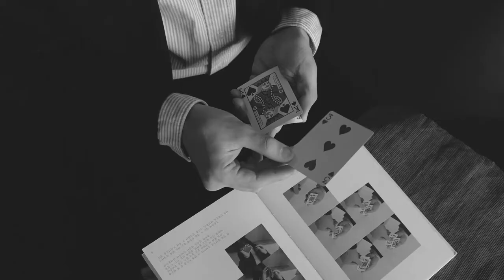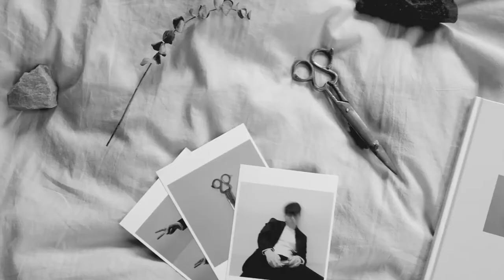가위에 찔린 남자 by PH 소개영상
가위에 찔린 남자는

한국의 유명 매직 크리에이터 PH가 집필한

카드마술 전문 서적입니다.

노기믹/노세팅 마술 5가지를 알려드리는

서적으로 비쥬얼한 연출효과에 비해 기믹/세팅이

없다는 점이 매력적인 마술들을 배우실수 있습니다.

가위에 찔린 남자를 검색해 보세요~!